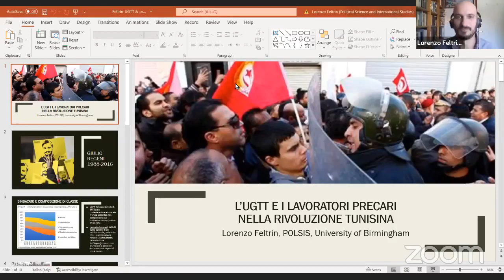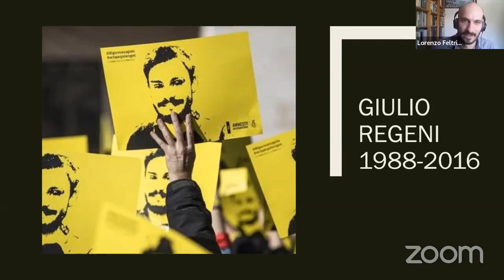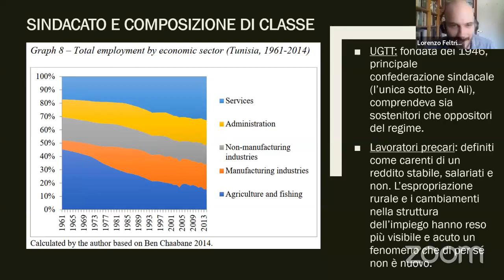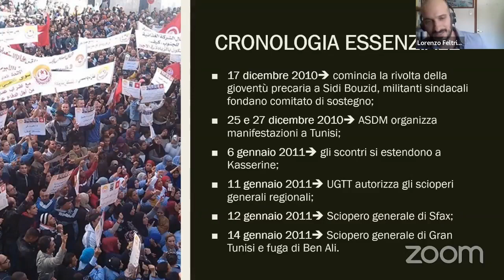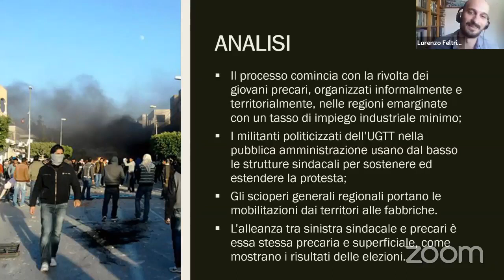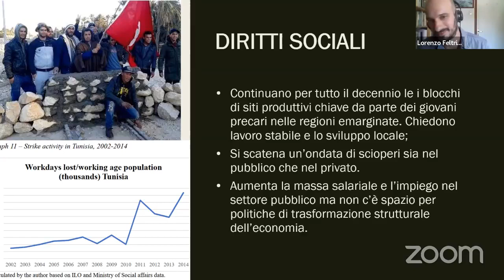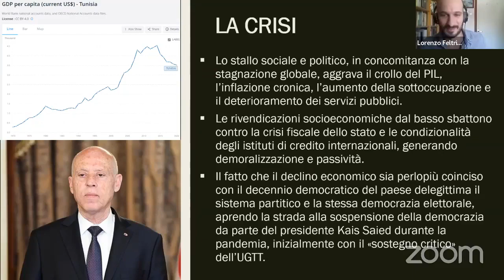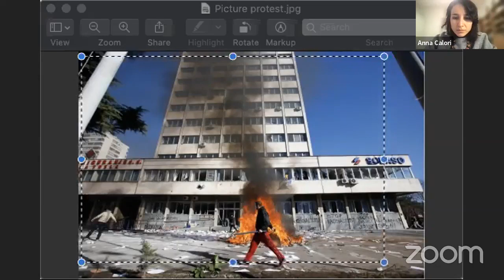Se non noi, chi?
Lavoratori di tutto il mondo contro autoritarismo, fascismo e dittatura

Transform!Italia presenta il volume If Not Us, Who? della Fondazione Rosa Luxemburg, scaricabile gratituitamente in inglese e in tedesco

Con il curatore Dario Azzellini e due degli autori, Lorenzo Feltrin e Anna Calori